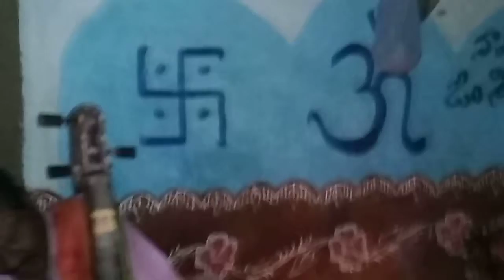Karu nichava swami rajeshwaruri song